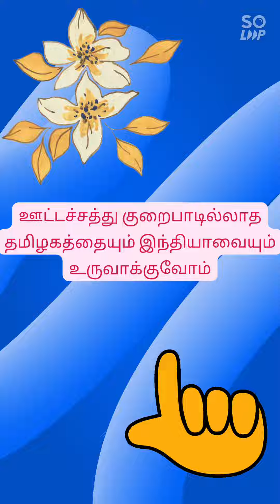Nutrition month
ICDS, Trichy project 1